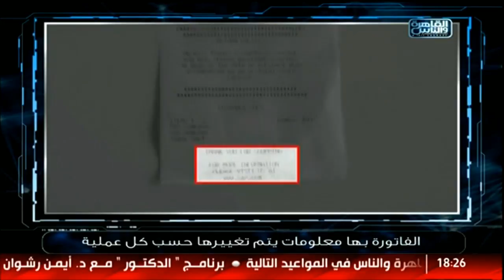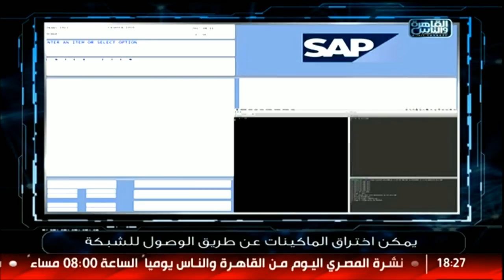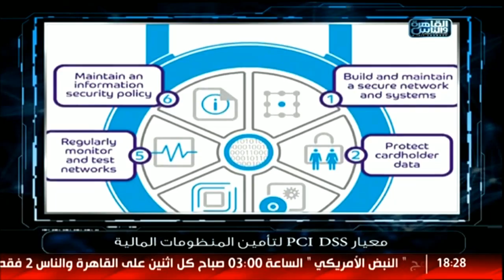تك توك| ازاي نقدر نحمي ماكينات الصراف الآلي من الاختراق